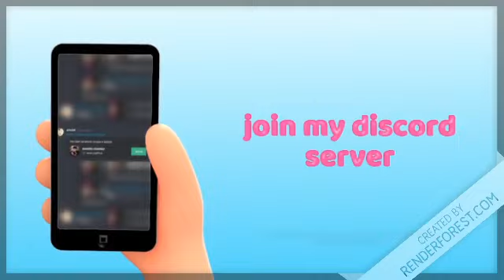how to get free bobux (no scam)(REAL)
im going to teach you how to get free bobux for free and real not fake